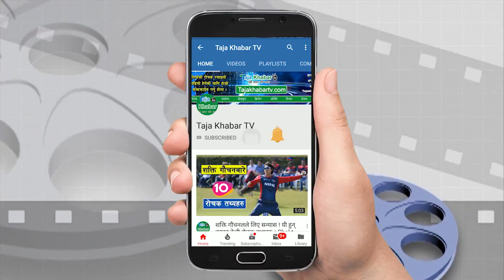सबै नायिकालाई पछि पार्दै Aanchal Sharma को बलिउडमा इन्ट्री । भन्छिन् : 'अब भारतमा चर्चित हुन्छु